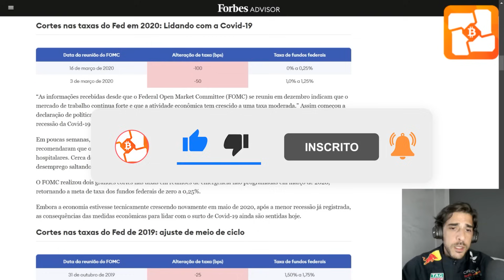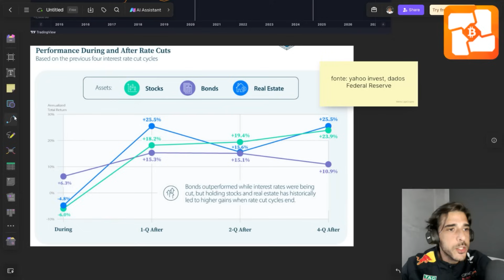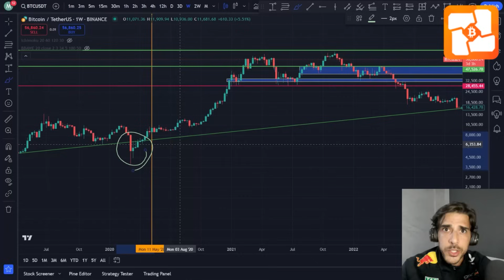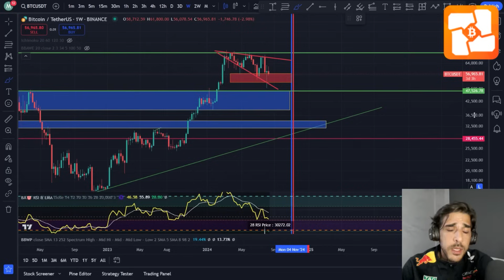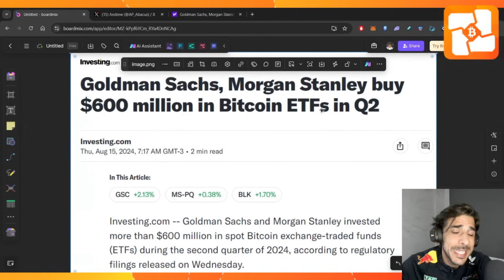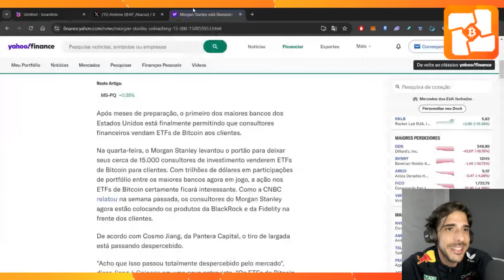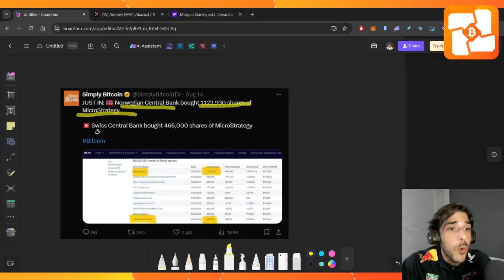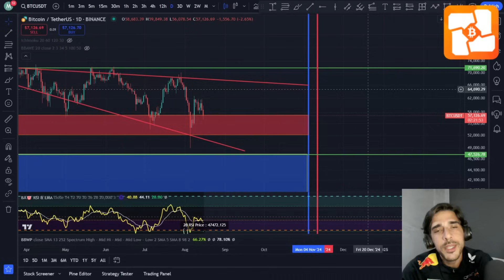BITCOIN PODE CAIR EM SETEMBRO?! ENTENDA OS CENÁRIOS E O QUE VOCÊ REALMENTE DEVERIA ESTAR ATENTO.